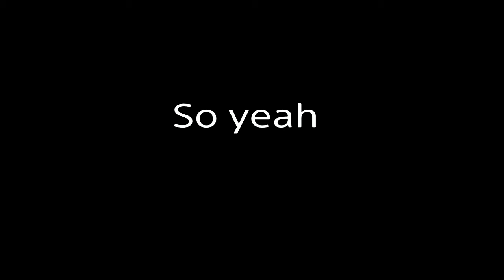STUFF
a whole load of STUFF